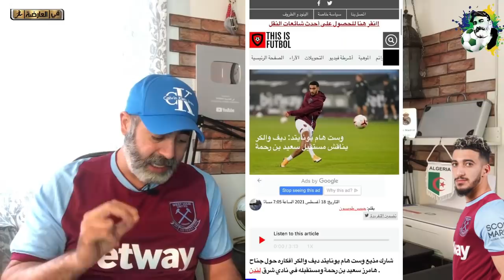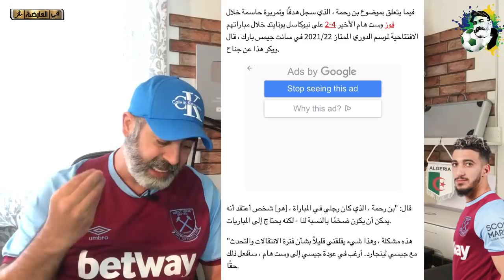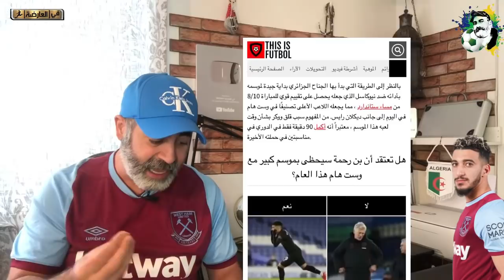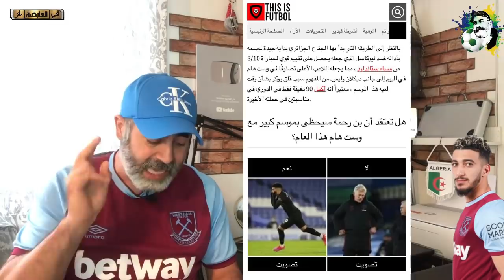مذيع ويستهام يدافع عن بن رحمة و يرفض صفقة لينغارد/ صفقة نبيل بن طالب مع جينوى في مهب الريح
أخبار رياضية